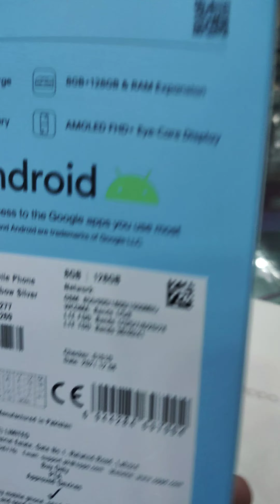OPPO A95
8gb ram 128gb rom
Amoled Disply
Fast charger 33w
48 back camera
16 front camera